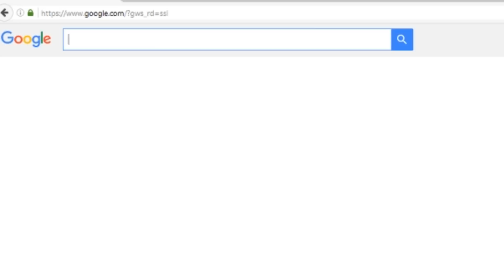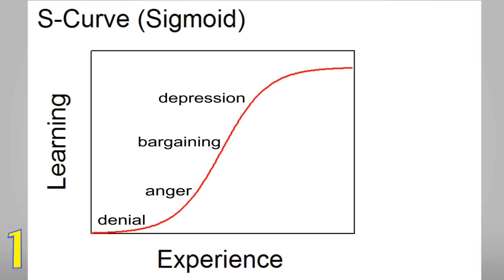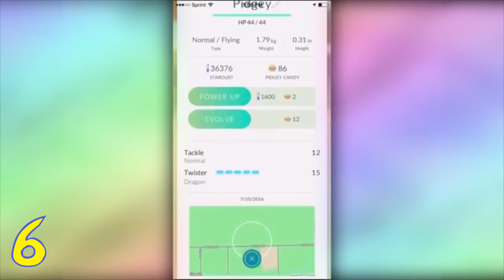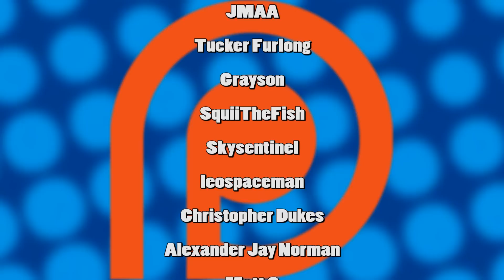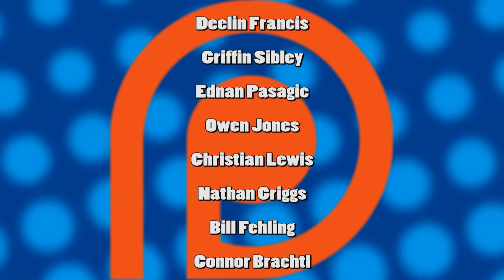10 Actual Things You Need to Know Before You Play Pokemon GO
Too long have people been making tip videos for Pokemon GO. In one fell swoop, I will address everything you need to know so you never even have to play the game again.